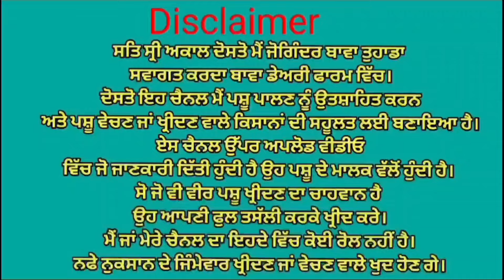ਫੁਲ ਬਰੀਡ 💎💎 ਗਰਮੀਆ ਦਾ ਤੋਹਫਾ ਦੋ ਵਹਿੜਾ ਵਿਕਾਉ 👌👌👌 Bawa dairy farm